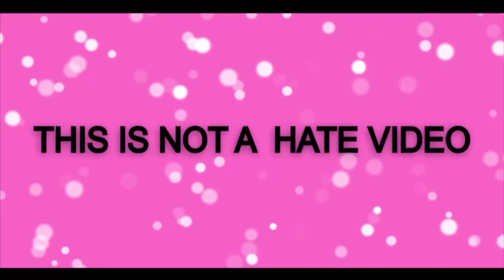MOANA ALL FUNNY SCENES DRAWING MEME | baby moana and maui drawing memes